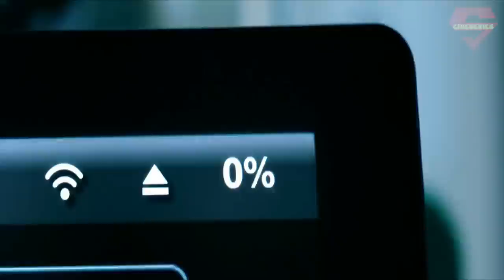Ambulance (2022) Movie Explained in Bangla | Action Thriller | cineseries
Ambulance is a 2022 action thriller movie which i explained in bengali language.
Topic Covered in Video:
Ambulance full movie explained in bangla
Ambulance hollywood adventure movie in bangla
ambulance movie explained in bengali
Ambulance new action cinemar golpo
hollywood 2022 movie in bangla
Best adventure movies bangla explanation

Movie: Ambulance
Release date: 8 April 2022
Director: Michael Bay
Distributed by: Universal Pictures
Production companies: New Republic Pictures; Project X Entertainment; Bay Films
Based on: Ambulancen; by: Laurits Munch-Petersen; Lars Andreas Pedersen

voice recording software: Audacity
Video editor: Filmora/DaVinci Resolve
Gpu: Rtx 3060Ti